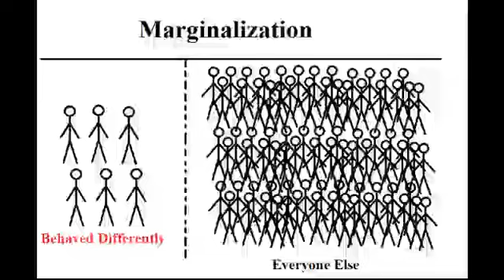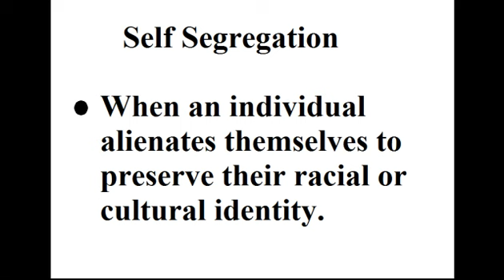Ashley#1 Jimmy#2 Fall 2012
Service Learning Digital Reflection 2012